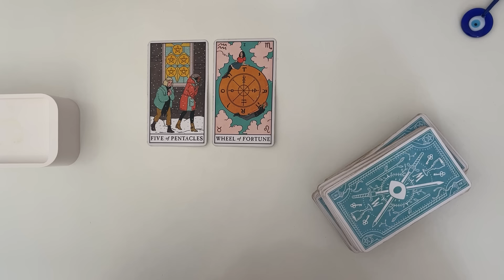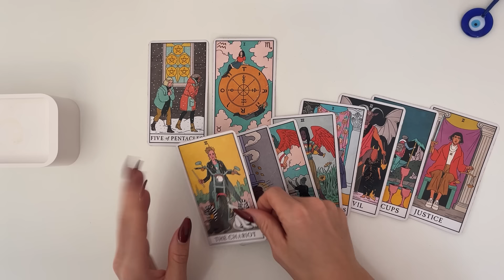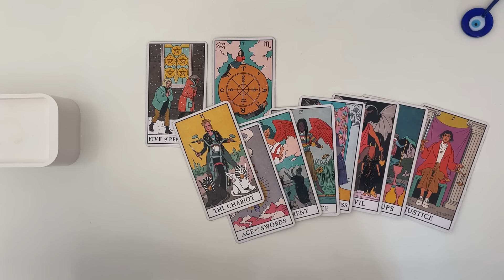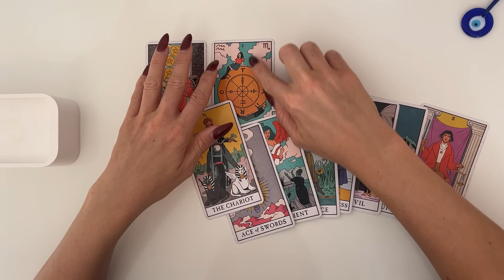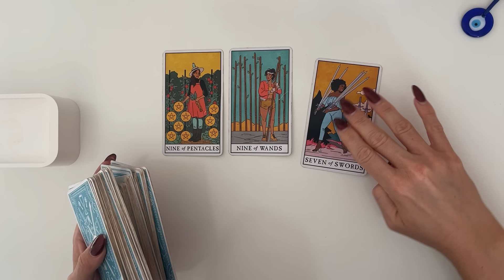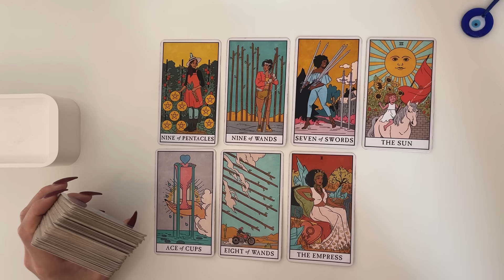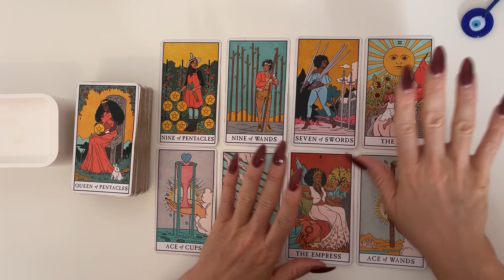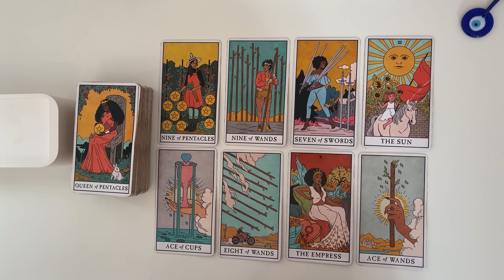LEO♌️ OMG, I NEARLY CRIED🥹 UR HEART WILL FEEL SO FULL🥰 U’VE NEVER FELT THAT WAY BEFORE🥲 NEXT 7 DAYS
After a long period of time of feeling like you're moving one step forward & taking ten steps back... there will be some profound shifts in your life, whereby it gives off an impression to others that it looks like overnight success... but it has been years in the making!! You will soon be experiencing a great deal of positive emotions and feel so content with how your life turns around for you...

These Next 7 Days readings are [Timeless] so it’s whenever you come across these readings are where they’re most likely to resonate with you and not just when I post the video.

This is a general reading, so with the messages… please only take what you feel resonates and please use your sense of discernment with these messages & not force them to fit with a particular situation.

Decks used:
💛 Angel Answers
💛 Hidden Truth Oracle
💛 Lover’s Oracle

(PLEASE READ)